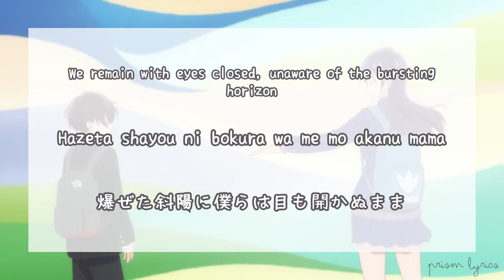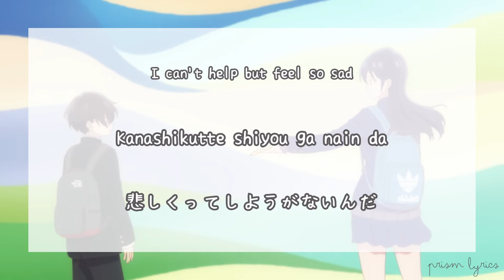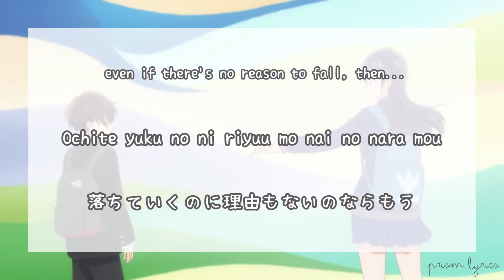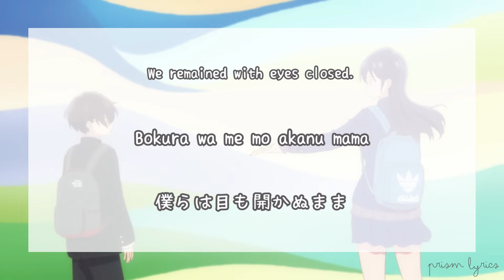Boku no Kokoro no Yabai Yatsu OP Full Lyrics + ENG | Yorushika - Shayou (Setting Sun) | ヨルシカ「斜陽」- 歌詞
[watch in full screen and hd for best experience!]
Lyric Video 10
Song: Shayou (Setting Sun)
Artist: Yorushika
Single: Shayou
Lyrics: n-buna
Vocals: suis
Release Date: 8th May, 2023

Anime Tie-in: Boku no Kokoro no Yabai Yatsu (The Dangers in my Heart) - OP Theme (BokuYaba)

歌詞 ビデオ 10
ヨルシカ「斜陽」- 歌詞
Vocal：suis
Lyrics：n-buna

僕の心のヤバイやつ OP (僕ヤバ)

prism • lyrics